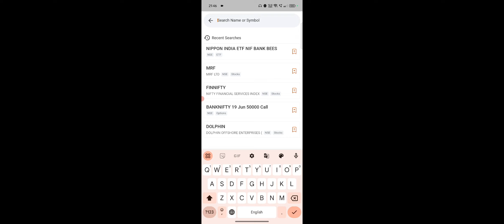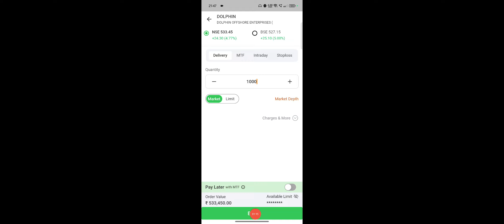ICICI Direct Me Stock Buy Kaise Kare, How To Buy Stock in ICICI Direct